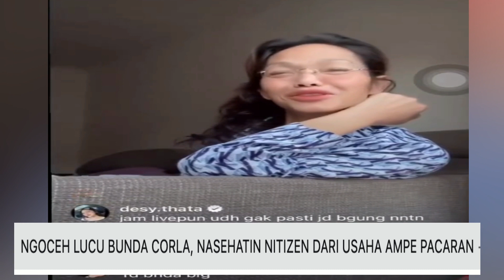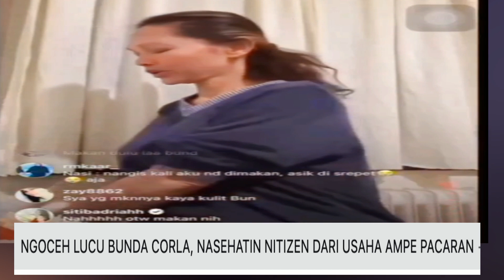NGOCEH LUCU BUNDA CORLA, NASEHATIN NITIZEN DARI USAHA AMPE PACARAN